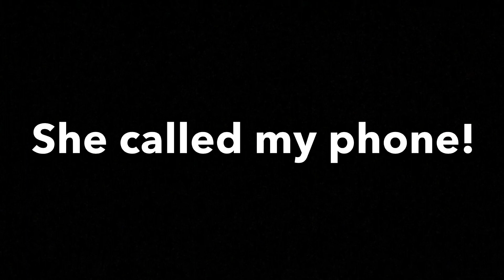Threesome prank | Met up with my EX PRANK | LGBT (fail)